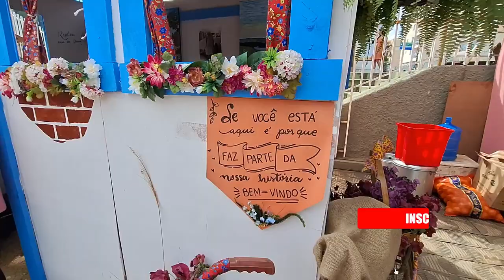COMO FOI O VI FESTIVAL GASTRONÔMICO MAIS SABOR DE RIO MANSO | UaiSôMochilando™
VI FESTIVAL GASTRONÔMICO MAIS SABOR DE RIO MANSO - 2024

Neste vídeo, compartilhamos nossa incrível experiência no sexto festival gastronômico Mais Sabor de 2024 em Rio Manso. Fomos calorosamente recebidos e exploramos a rica culinária local, destacando pratos como "O Churrascão da Marina", que estava divino, e o famoso tropeiro do Chico, que infelizmente estava abaixo das expectativas devido à alta demanda. O festival, que começou em 2017, evoluiu para um evento marcante que celebra as tradições e a hospitalidade da região. Acompanhe nossa jornada gastronômica e descubra porque este festival é imperdível!

♟ - CRÉDITOS

Edição do Vídeo: Júnior de Carvalho

😏Arte e Tumbnail: Judson Wesley
sem instagram

🔊 - CRÉDITOS  MÚSICAS ♫♫♫

𝗟𝗶𝗰𝗲𝗻𝗰𝗲: You’re free to use this song in any of your videos, but please help to grow my channel (this also helps your audience) and put this text in your description (Copy & Paste):

Song: Acoustic Guitar instrumental {Non Copyrighted} | Guitar arrangement for song